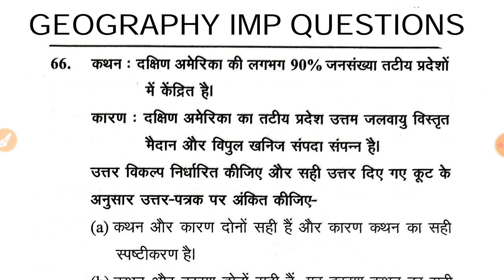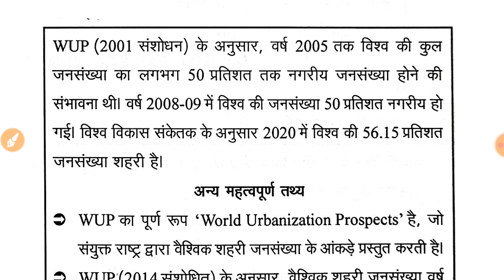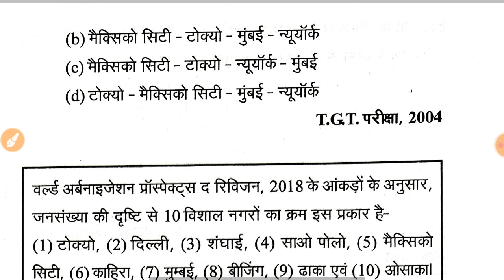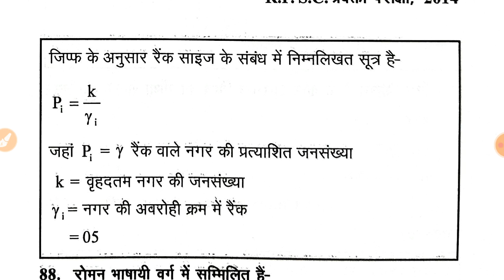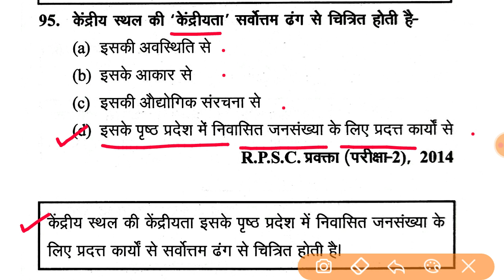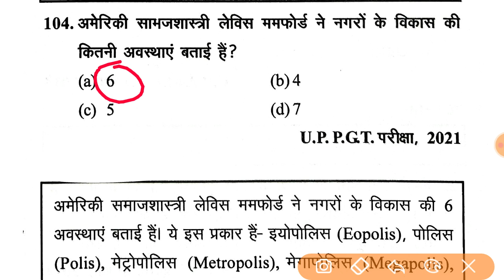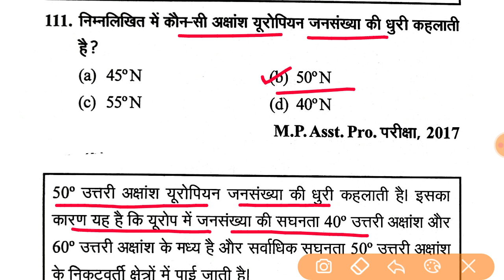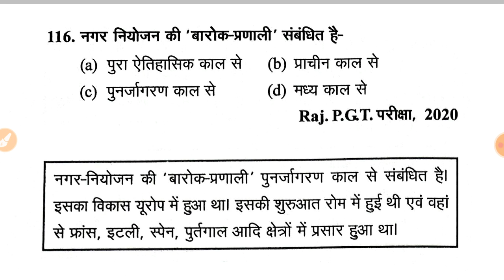TGT PGT भूगोल । मानव भूगोल (PART-3) । जनसंख्या एवं नगरीकरण Imp प्रश्न । LT Grade GIC GDC NET JRF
worldgeography, cyclone, anticyclone, local_winds, विश्व जलवायु का वर्गीकरण, geography important question, solar energy, Humidity rain and cloud, आर्द्रता वर्षा एवं बदल, climate, classification of world climate, climate and classification, environment degradation,
solarenergy, solarpower, atmospheric pressure, local wind, trade wind, atomosphere, Structure of atmosphere, layers of atmosphere, ozone layer,
vishva ka bhugol, world geography important question,
विश्व का भूगोल,
gic_geography, भारत एवं विश्व का भूगोल,